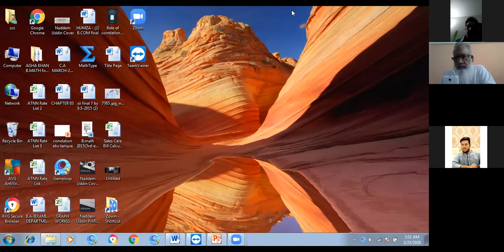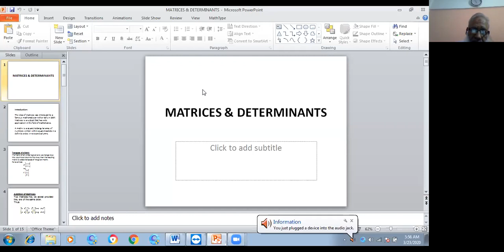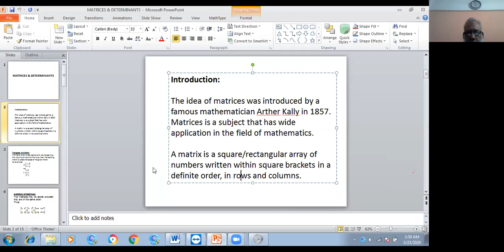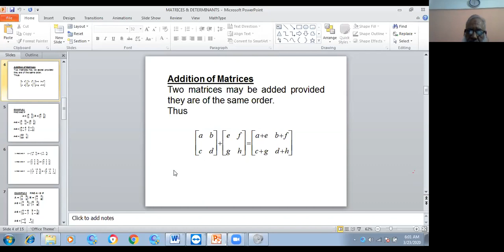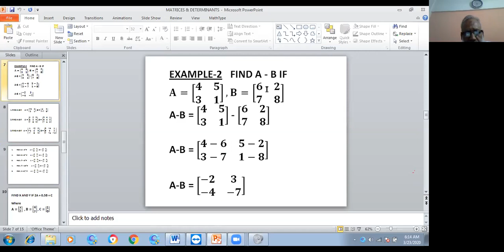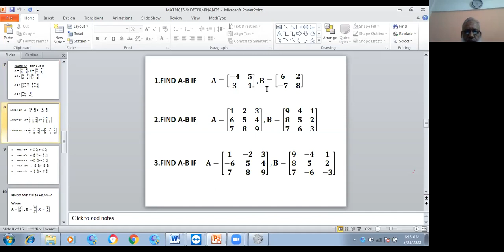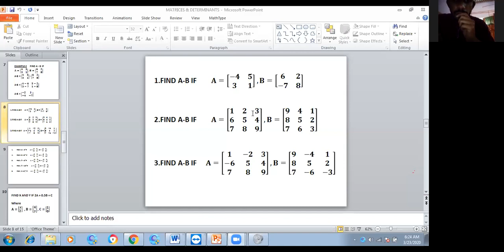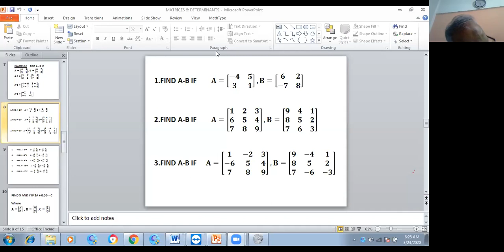B Com 1 Statistics by SIr Nadeem Lecture 1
B Com PArt1